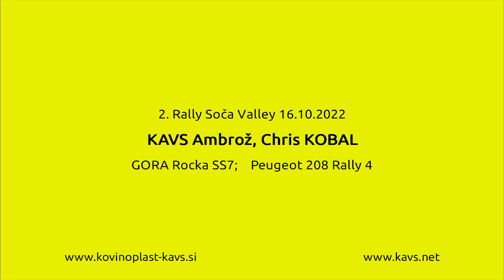2. Rally Soča Valley - KAVS Ambrož - KOBAL Chris - GORA Rocka SS7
Our first rally in Peugeot 208 Rally 4. From idea to race in one week and we manage to finish it without problems. Desperado Crew powered by Virgos Racing. :-)